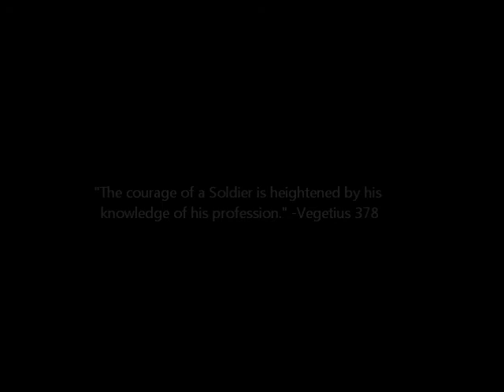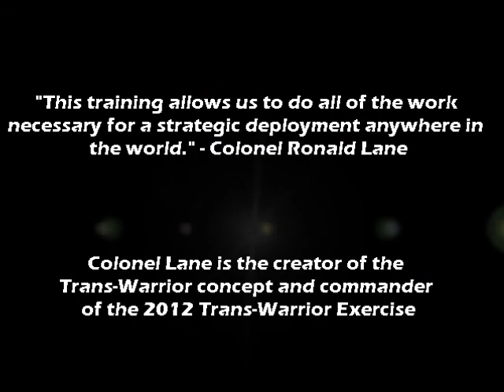Official 2012 Trans-Warrior Video.wmv